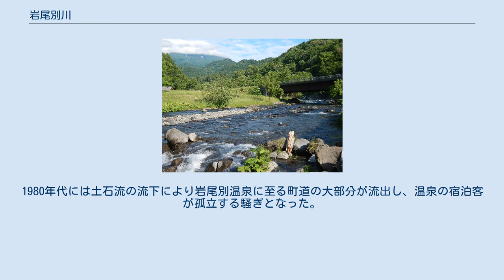岩尾別川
岩尾別川（いわおべつがわ）は、北海道斜里郡斜里町を流れオホーツク海に注ぐ普通河川である。
 北海道北東部の知床半島中央に位置する羅臼岳の西側斜面に源を発し西へ流れ、オホーツク海に注ぐ。
源流の一つは羅臼岳登山道沿いにある名水「弥三吉水」である（標高900m付近）。
本流の岩尾別川の中流には、岩尾別温泉があり、知床横断道路（国道334号）と並行する支流の赤イ川の流域には、日本有数規模の褐鉄鉱の巨大な露頭が存在する。
 アイヌ語で「硫黄が流れる川」という意味を持つ。
このため原語に近いイワウベツ川として標記されることもある。
 流域の全域が知床国立公園に指定され、川周辺ではエゾシカやヒグマなどの大型哺乳類、エゾシマフクロウなどの猛禽類が棲息するなど、豊かな自然環境が形成されている。
 秋に遡上するシロザケ、カラフトマスは全量、河口付近のサケマス孵化場にて捕獲される。
一部については、サケマス孵化場から上流に再放流されるが、これを目当てにヒグマが出現するようになり、近年、それを追いかけるようにカメラマンが詰めかけるようになった。
川と並行する町道には、ヒグマを撮影するための望遠レンズの砲列が並ぶこともある。
撮影競争が過熱し、不測の事態も想定されることから、2004年にはクマよけのための電気柵が設置された。
 昭和初期から漁業が営まれ、昭和40年代以降は観光開発が進められている。
河口付近に位置するサケマス孵化場は、捕獲量、放流量で日本一を記録したことがあり、石碑が建立されている。
下流域には知床五湖へ通ずる道道橋が架けられ、中流域には岩尾別温泉と、上流域には羅臼岳登山道があり、観光資源に富んでいる。
 支流の「赤イ川」では、昭和30年代まで鉄鉱石の採掘が行われたが、輸入鉱石の増加により採算が悪化し早々に撤退している。
 岩尾別川流域の地質は、源流が活火山である羅臼岳であるため脆く、しばしば土砂災害が発生している。
1980年代には土石流の流下により岩尾別温泉に至る町道の大部分が流出し、温泉の宿泊客が孤立する騒ぎとなった。